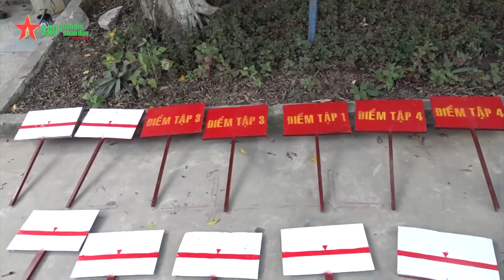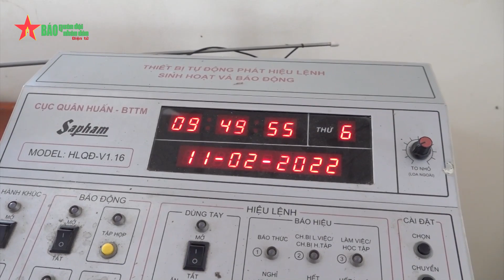Trung đoàn 738 sẵn sàng cho mùa huấn luyện chiến sĩ mới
Trung đoàn 738, Bộ CHQS tỉnh Long An đang tích cực làm công tác chuẩn bị để đón nhận chiến sĩ mới.